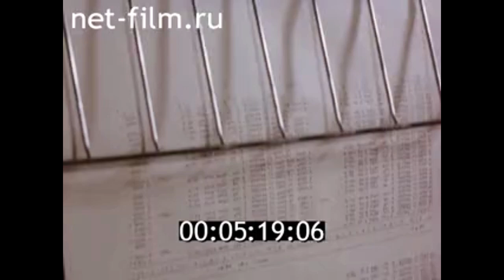1987г. агропромышленный комбинат "Кубань". Краснодарский край.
Наше общее хозяйство. 1987г. Свердловская киностудия.